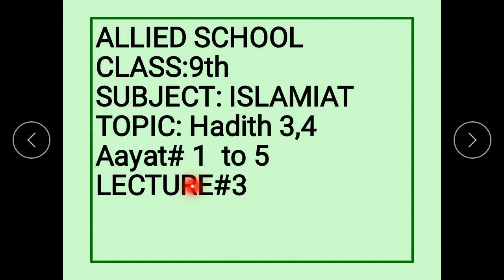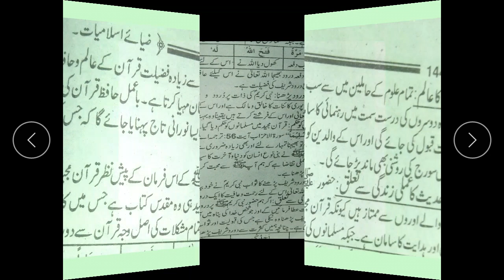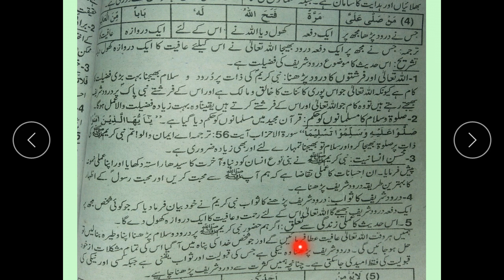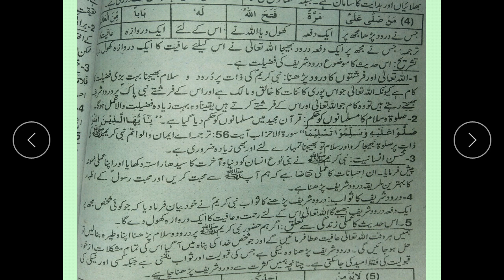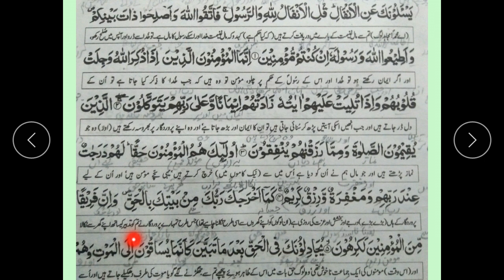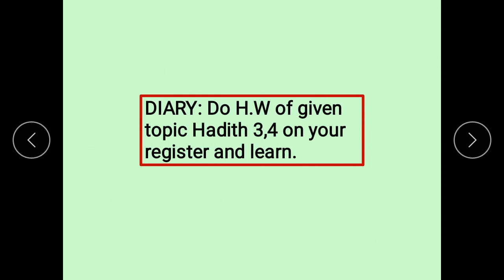9th isl lecture 3